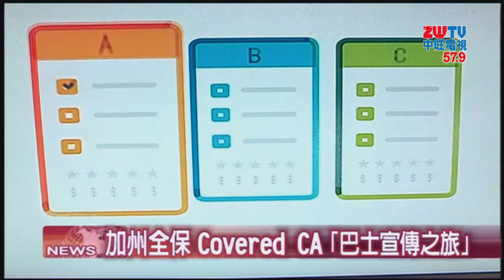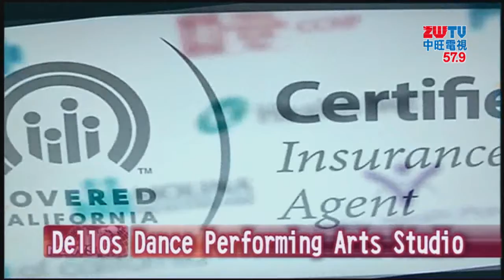2018.11.08中旺新聞-1 11月12日 加州全保巴士宣傳之旅造訪核桃市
又到了一年一度的「加州全保」開放投保期，今年加州全保將全員出動，開啟特色巴士宣傳，向華人社區宣傳健保事宜。